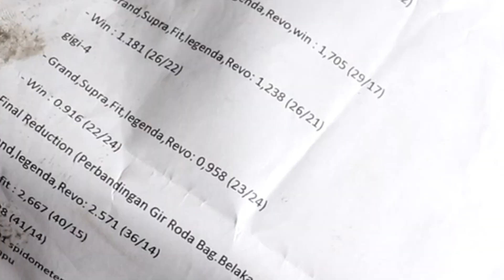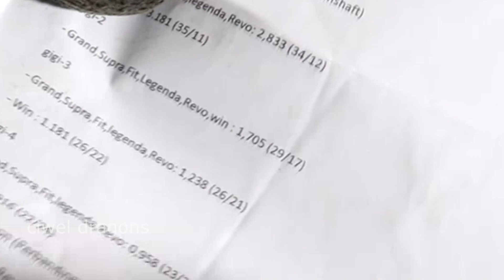laporan terakhir fit new rasio win nafas panjang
lapoiran terakhir fit new rasio win nafas panjang

episode yang berkaitan

Bikin Nafas Panjang Pasang Rasio Honda WIN Untuk si C series Supra fit Grand Prima ASELI PNP